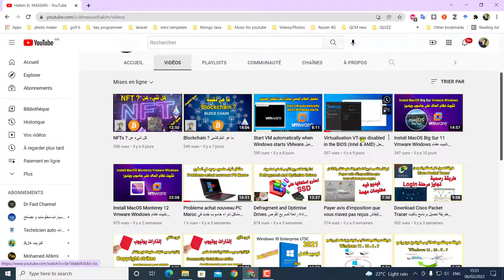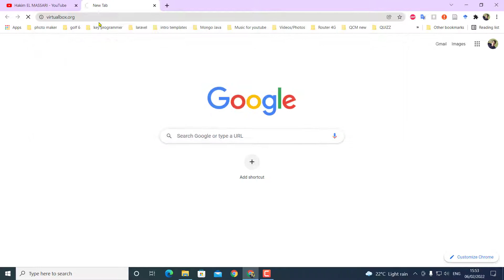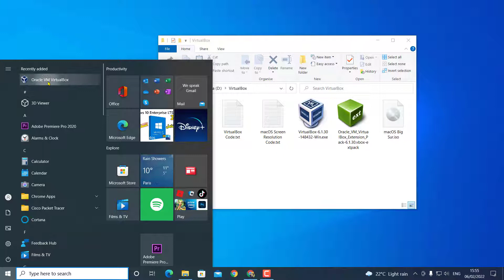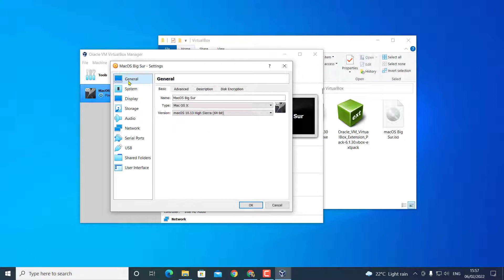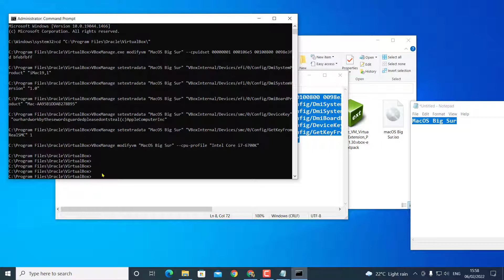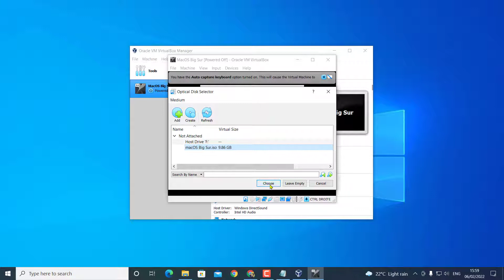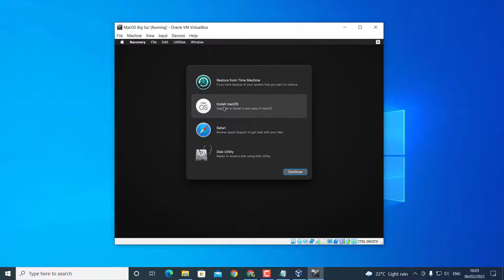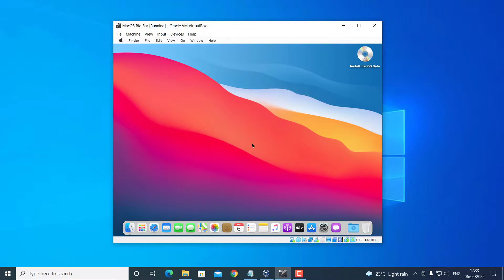Install MacOS Big Sur 11 VirtualBox Windows تثبيت نظام الماك على حاسوب ويندوز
VBoxManage.exe modifyvm "Your VM Name" --cpuidset 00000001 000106e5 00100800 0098e3fd bfebfbff
VBoxManage setextradata "Your VM Name" "VBoxInternal/Devices/efi/0/Config/DmiSystemProduct" "iMac19,1"
VBoxManage setextradata "Your VM Name" "VBoxInternal/Devices/efi/0/Config/DmiSystemVersion" "1.0"
VBoxManage setextradata "Your VM Name" "VBoxInternal/Devices/efi/0/Config/DmiBoardProduct" "Mac-AA95B1DDAB278B95"
VBoxManage setextradata "Your VM Name" "VBoxInternal/Devices/smc/0/Config/DeviceKey" "ourhardworkbythesewordsguardedpleasedontsteal(c)AppleComputerInc"
VBoxManage setextradata "Your VM Name" "VBoxInternal/Devices/smc/0/Config/GetKeyFromRealSMC" 1
VBoxManage modifyvm "Your VM Name" --cpu-profile "Intel Core i7-6700K"